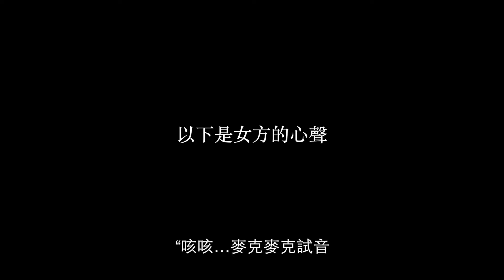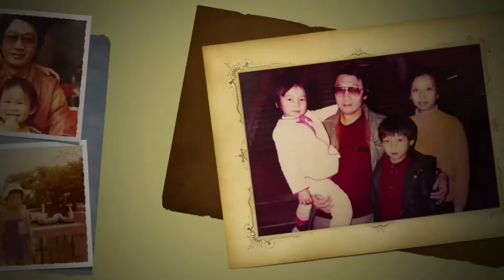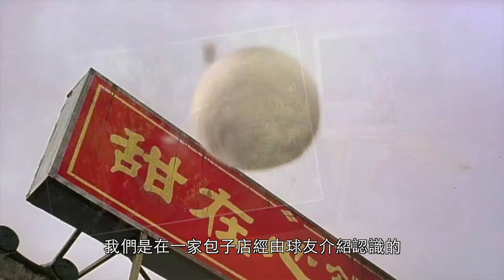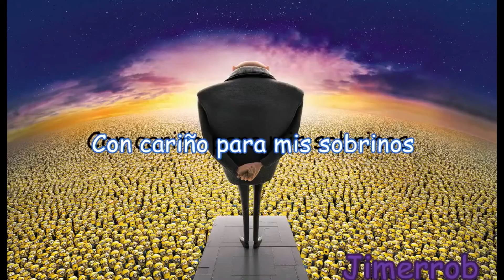Candy & Sunny's Slidshow